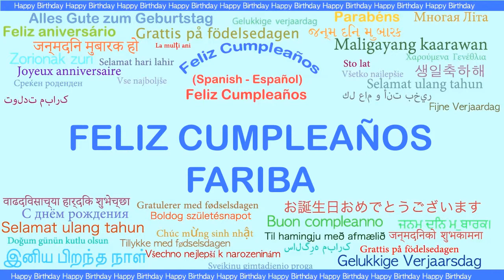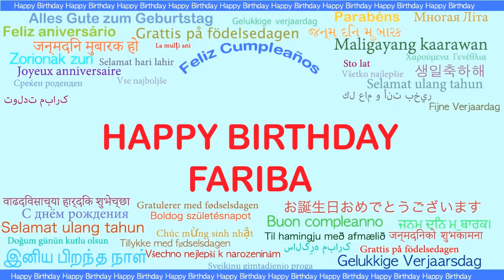Fariba Languages Idiomas - Happy Birthday